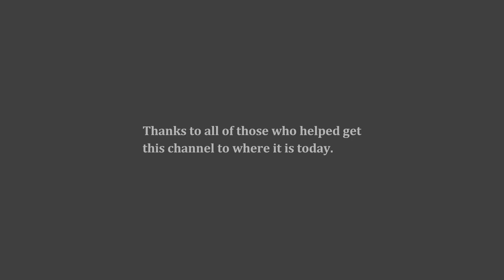(100 Subscriber Special!) Counting to 100 in ten different bases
And a huge thanks to Peppsen for giving me permission to use his music. He's an incredible artist who makes very good music, all of which have great beats. Here are  some of his links if you wish to follow him.